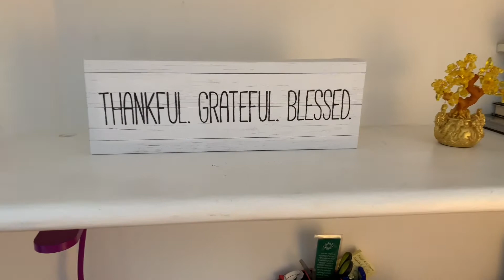How to Loose Weight and keep it off but still Enjoy Life!!!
Let's All become Better Together!